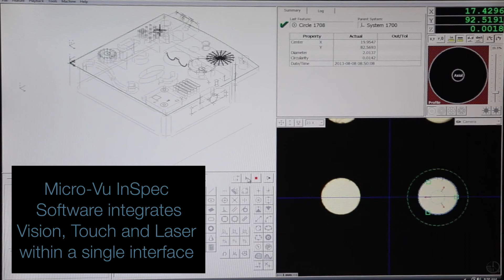Measuring 3D Sample Part using Micro-VU Vertex 312UC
Micro-Vu’s 3D Sample Part:
124 features consisting of 259 dimensions measured in 23 seconds
Measured with a Vertex 312UC using Vision, Integrated Laser and Touch Probe

Micro-Vu InSpect Software:
- integrates Vision, Touch and Laser within a single interface
- InSpect Calibrated Sensor Offsets